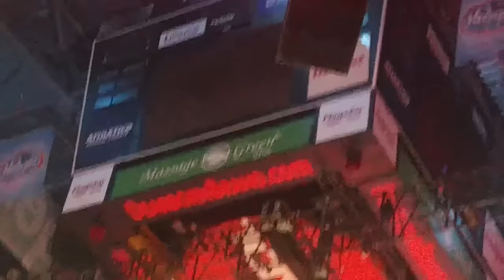WWE MONDAY NIGHT RAW & THE RETURN OF SHANE MCMAHON!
Clips from WWE Monday Night Raw on February 22nd, 2016 from Joe Louis Arena in Detroit, Michigan. The return of Shane McMahon, Brock Lesnar attacks Dean Ambrose and much more!!!

ABOUT:

Stef and Joe were both born and raised in Michigan and continue to share their travel and local adventures with the YouTube community. They strive to provide information, educational, and entertaining video and commentary in search of new adventures.